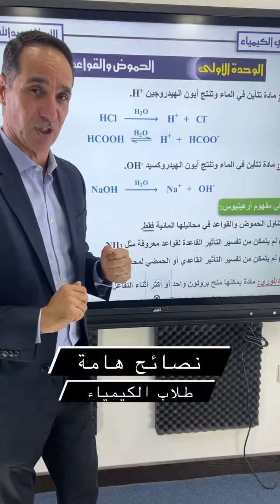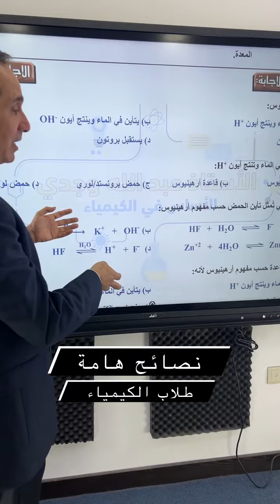نصائح هامة لطلاب الكيمياء ✅